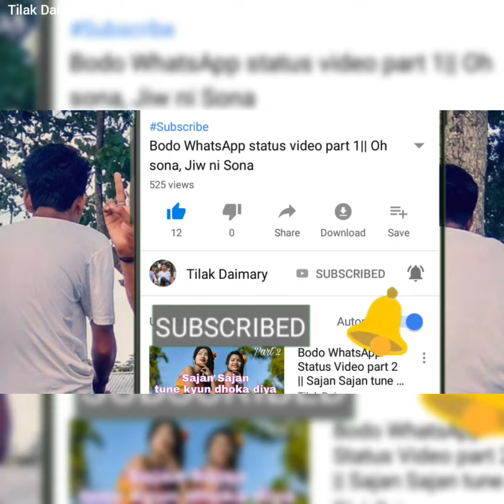Tik Tok, Musically and Like app funny, duet videos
TikTok App videos Part 10
Bodo People's on Like App duet videos
and single videos, funny Act, emotional songs Bodo boys & girls duet's video

This Channel is to just for Entertainment and Funny video